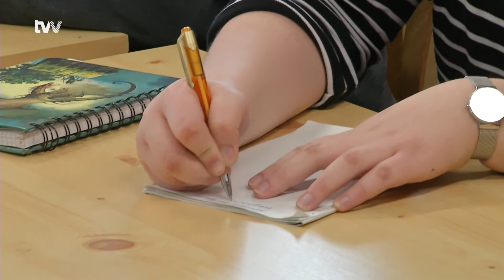Ve žďárské knihovně krotili literární múzy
Žďár nad Sázavou - Úterý 7. února patřilo mladým spisovatelům. Knihovna Matěje Josefa Sychry pro ně ve spolupráci s Památníkem písemnictví na Moravě připravila seminář tvůrčího psaní. Různá cvičení měla za úkol dát průchod kreativitě a rozvíjet schopnosti účastníků. Seminář rozhodně nebyl monotónní, cvičení byla značně různorodá. Dotkl se řady slohových útvarů. Kromě psaní šlo i o komunikaci s ostatními a prezentaci svojí práce. Přihlásit se mohl každý od 12 do 19 let, koho baví psát. Vyzkoušet si své dovednosti přišli žáci základních škol, ale nechyběli ani středoškoláci.